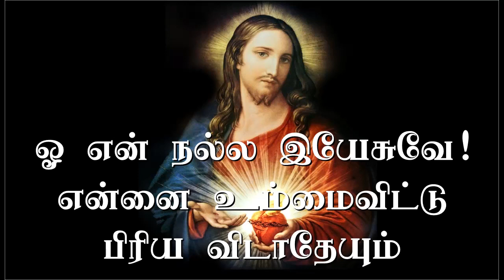நாள் 08 - புனிதர் - புனித அருளானந்தர் - திருமதி. ஸ்டெல்லா லூயிஸ் | அருள்வாக்கு விவிலியப் பள்ளி 2020